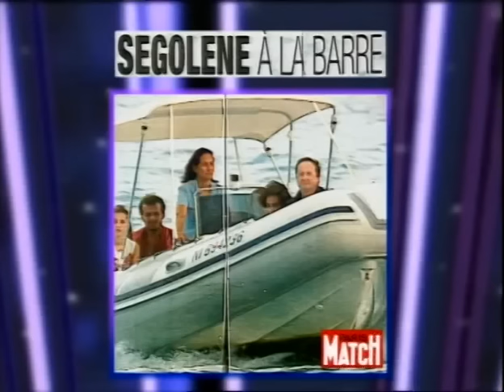Florence Foresti : Ségolène Royal - On n'est pas couché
Florence Foresti : Ségolène Royal
Laurent Ruquier et son équipe
France 2